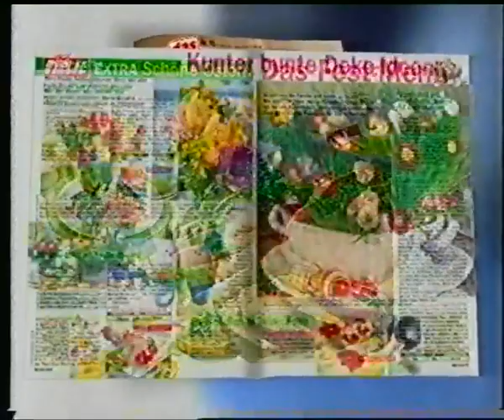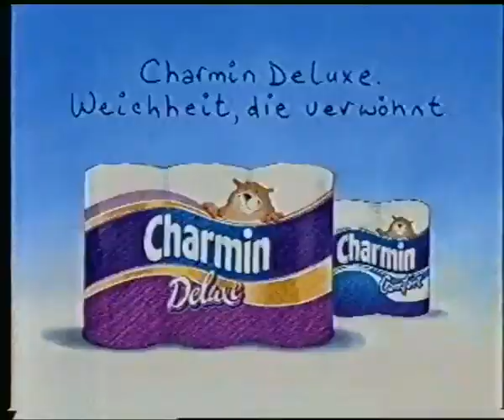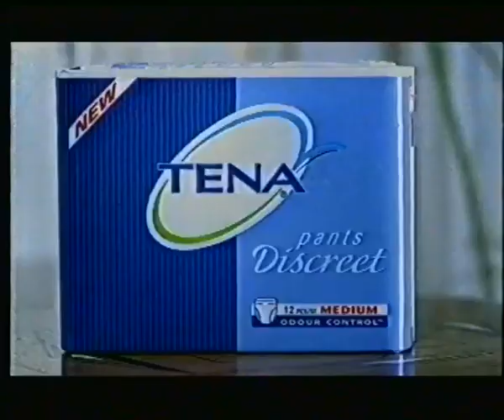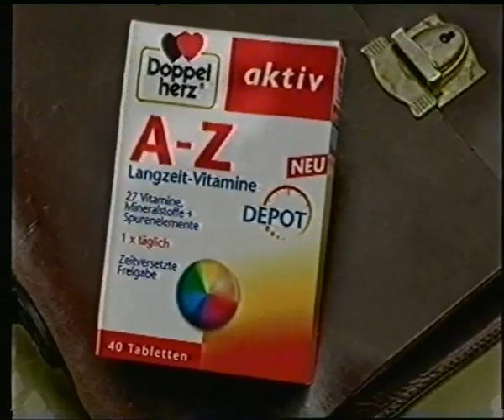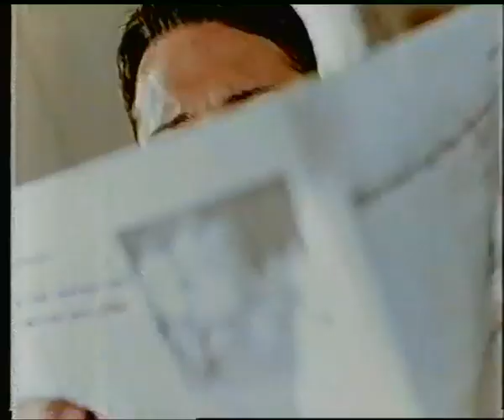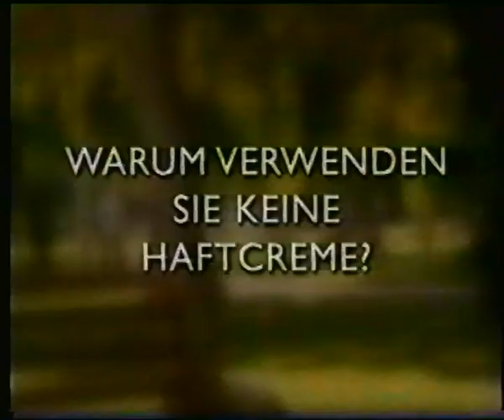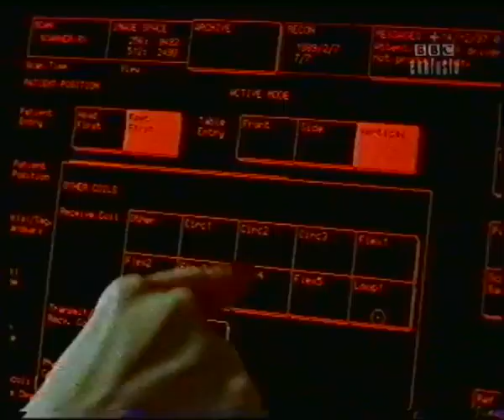VOX 05.04.2003 Werbeblöcke bei BBC Exklusiv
Es beinhalten zwei Werbeblöcke die während "BBC Exklusiv" ausgestrahlt wurden